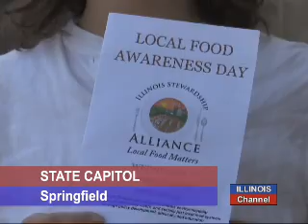Promoting Locally Grown Foods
We speak with two representatives of a coalition promoting locally grown produce. Will hear why they say the trend in farmers markets and food co-ops is healthy for both consumers and the Illinois economy.